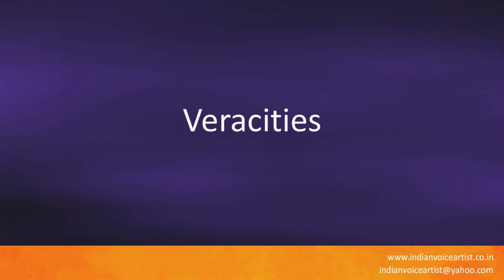Pronunciation of the word(s) "Veracities".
Pronunciation of the word(s) "Veracities". Channel providing free audio/video pronunciation tutorials in English and many other languages. The videos cover a diverse range of subjects with a specific focus on technical words that can be extremely challenging to pronounce correctly.